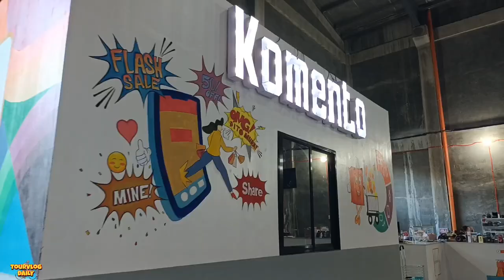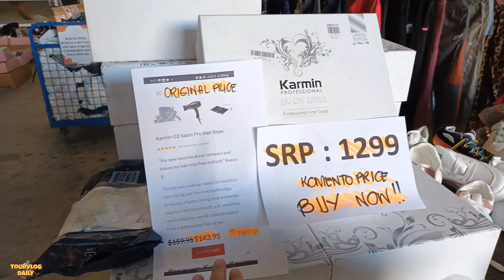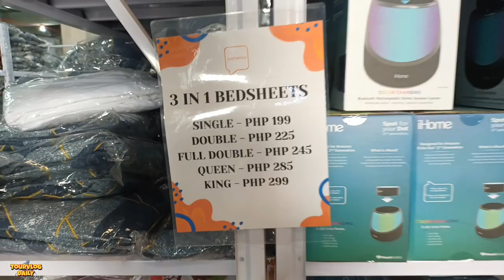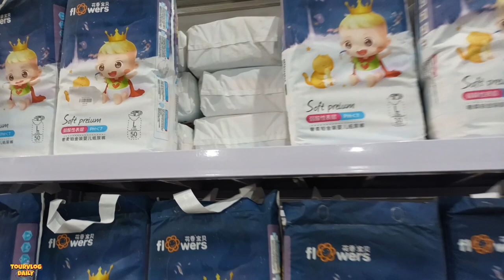Komento BODEGA SALE UP to 80% OFF! Lahat ng HANAP mo meron dito! TourVlog Daily (PART1)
Pinakamalaking Bodega SALE Up to 80% OFF sa mga Footwear, Beauty Products, Home Appliances & Electronics, Motor Car and Bike Parts, Clothing/Apparels, Bags, Household, Baby Products, Toys, mga Unclaimed Parcels at Napakarami pang iba. Komento Live TourVlog Daily

WAREHOUSE EXACT LOCATION:
C Teknik Industrial, Valenzuela, Metro Manila

OPEN Monday to Sunday from 9am to 9pm